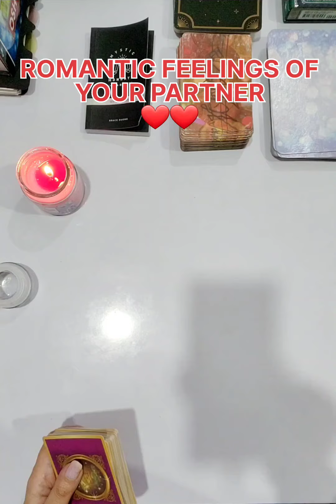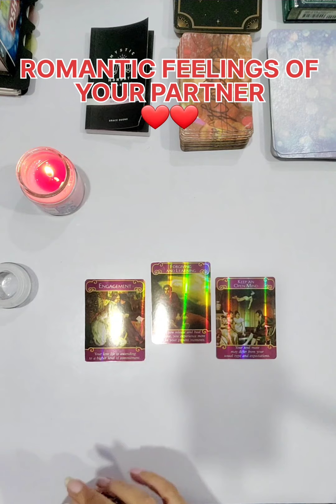ROMANTIC FEELINGS OF YOUR PARTNER 💞 ♥️ | NEAR PERSONAL 💫🦋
Check out this tarot reading romantic feelings of your partner 💞